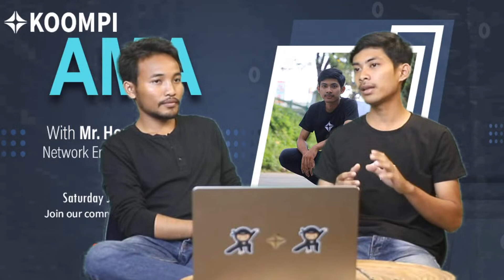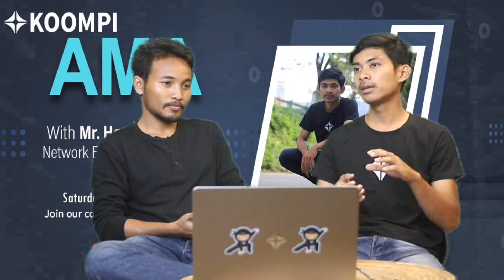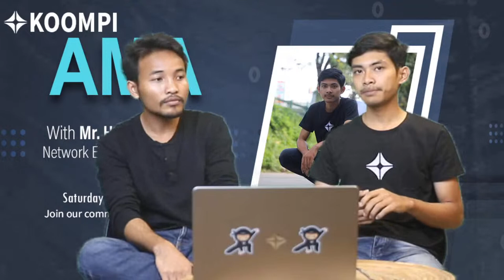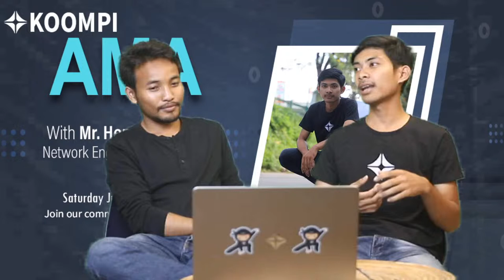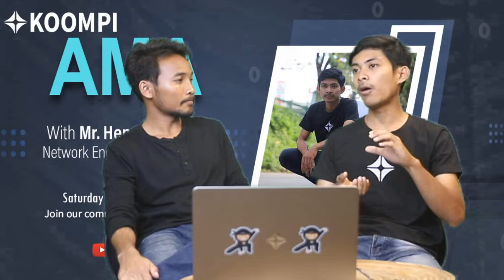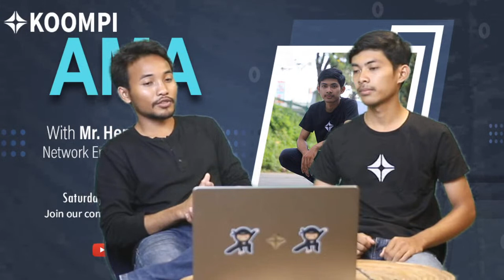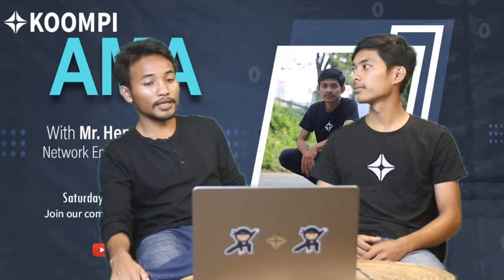KOOMPI AMA A discussion with our Network Engineer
អ្នកទាំងអស់គ្នាដែលលឺពី DEV.Ops ដែរទេ? DEV.Ops ជារបៀបនៃការ Deploy Apps  ទៅកាន់ Server ដែលបង្កឲ្យមានភាពងាយស្រួលពីរយ៉ាង គឺ ការសម្រួលឲ្យ Developer ងាយស្រួលក្នុងការ Push Code ជំរុញឲ្យក្លាយជាផលិតផលសម្រេចឆាប់បានជោគជ័យ និងចំណាយពេលខ្លី។ ចង់ដឹងបន្ថែមទៀត កុំភ្លេចតាមដាន LIVE របស់យើងនៅថ្ងៃសៅរ៏ សប្តាហ៍នេះ ជាមួយក្រុមការងាររបស់យើងគឺ Mr. Hongsea ដែលជា Network Engineer នៅ KOOMPI។​​ កុំភ្លេចណា  ថ្ងៃសៅរ៍នេះ ទី ១៣ វេលាម៉ោង ៣ រសៀល។

Ever heard of DEV.Ops? DEV.Ops is an agile development practice that is used to deploy Apps to the server that provides benefits like helping developers to easily push the code and reach the production phase faster.

Hongsea is a young and competent Network Engineer. He is a sophomore at the Royal University of Phnom Penh. At KOOMPI, Hongsea designs and implements all infrastructure and network-related projects. Hongsea will go LIVE on Saturday the 13th at 3pm so tune in!

***AMA stands for “Ask Me Anything,” which is basically just a trendy internet slang term or acronym used to describe the interview-like process that takes place between the host and the participants asking questions.

Medium:   / koompiteam